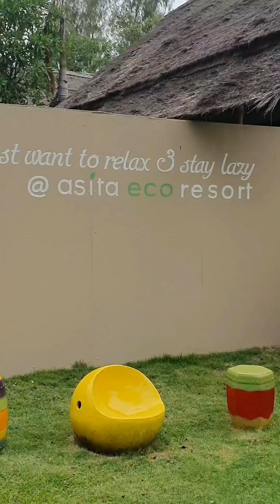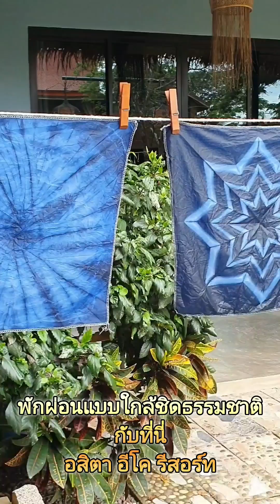รีสอร์ท ริมน้ำ สุดชิล เงียบแบบใกล้ชิดธรรมชาติ |อิ่มเอื้อ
ที่นี้รีสอร์ท ริมน้ำ สุดชิล เงียบแบบใกล้ชิดธรรมชาติ แบบครบจบในที่เดียว เดินทางสะดวกใกล้กับอัมพวา แพคกระเป๋าแล้วไปพักผ่อนกันเถอะครับ ใกล้กรุงเทพฯ ใช้เวลาเดินทางประมาณ 2 ชั่วโมง

Asita eco Resort

เป็นรีสอร์ทที่ออกมาแบบได้ลงตัว รายล้อมไปด้วยธรรมชาติ แถมที่พักติดริมน้ำทุกหลัง มีเรือให้พายชิลๆ รอบรีสอร์ท หรือจะว่ายน้ำที่สระก็ชิลไปอีก

มีห้องพักหลายหลากสไตล์ให้เลือกจอง ห้องพักสวย เป็นส่วนตัว ติดริมน้ำ เหมาะสำหรับครอบครัว หรือ คนที่อยากมาพักผ่อนชิลๆ มีคาเฟ่ ร้านอาหาร ภายในรีสอร์ทครบ มีอาหารเช้าเป็นบุฟเฟต์ นานาชาติ

สำหรับคนที่อยากไปด้านนอกรีสอร์ท ก็มีสถานที่ต่างๆ ที่ไม่ไกลกับรีสอร์ทมาก เช่น ตลาดน้ำอัมพวา วัดจุฬามณี ฯลฯ

กิจกรรมของทุกวัน
🙏🏻ตักบาตรริมน้ำ พระจะพายเรือมาที่รีสอร์ทเลย พักผ่อนแถมได้บุญ

📍📍กิจกรรมฟรี ทุกเช้าวันอาทิตย์และนักขัตฤกต์ ช่วง 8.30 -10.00 น
👉ปิ้งข้าวเกรียบว่าว วาดภาพลงบนแป้งด้วยสีผสมอาหาร เสร็จแล้วเอาไปปิ้งกับเตาถ่าน
👉ทำผ้ามัดย้อม มีแบบให้เลือก ทางเจ้าหน้าที่จะสอนพับตามแบบ หลังจากพับเสร็จ ก็เอาผ้าไปจุ่มสี เสร็จแล้วก็จะได้ผ้าลวดลายสวยทีเดียวครับ

💰ส่วนเรทห้องพักเริ่มต้น 1,800.- ถึง 4,500.- เรทจะเปลี่ยนแปลงตลอดขึ้นกับเดือนและช่วงวันเข้าพักครับ

⏰ : บริการทุกวัน
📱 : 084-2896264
🚩 : อัมพวา สมุทรสงคราม